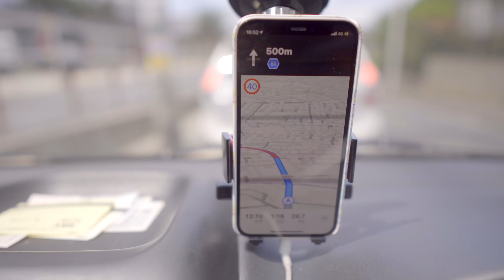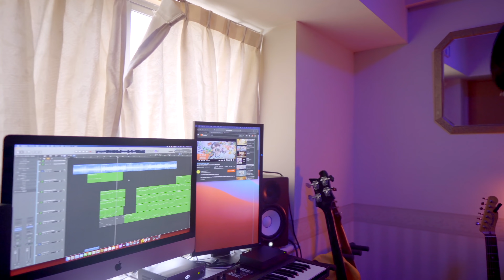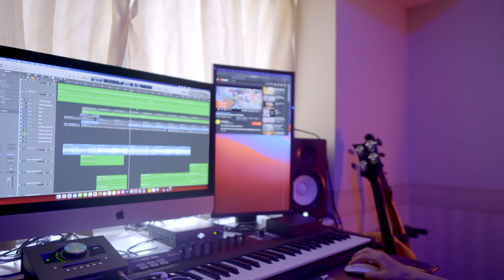[한일커플]채널 오리지널송 촬영&제작현장!! 메이킹 무비